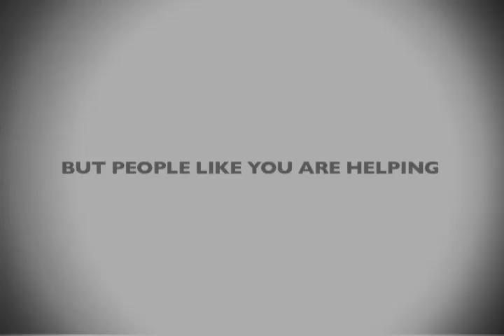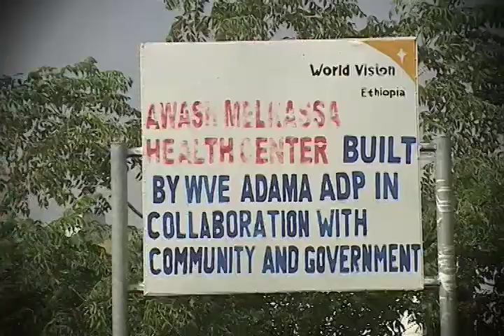Intro to Team World Vision